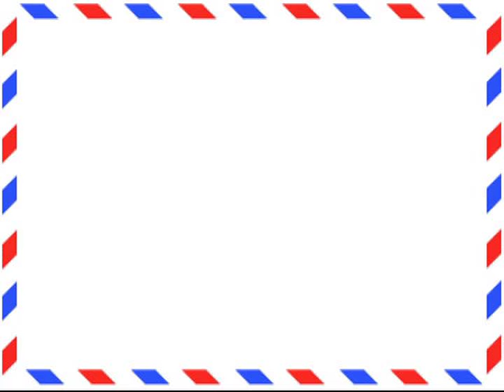Siçan qovan aparat - Aliexpress.com-dan bağlama #19 (pest rodent mouse repeller)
Burdan ala bilərsiniz:
Ⓕ Facebook səhifəmiz:
(Electronic Ultrasonic Household Residential Pest Mouse Rodent JMHG Control Repeller )